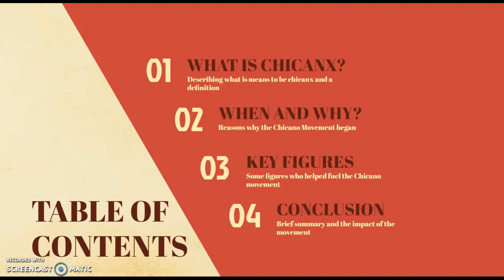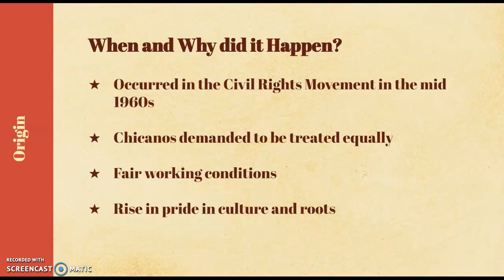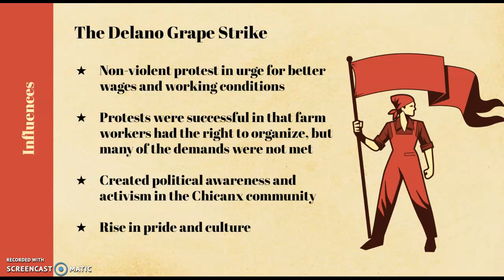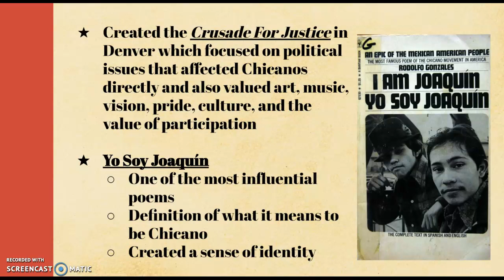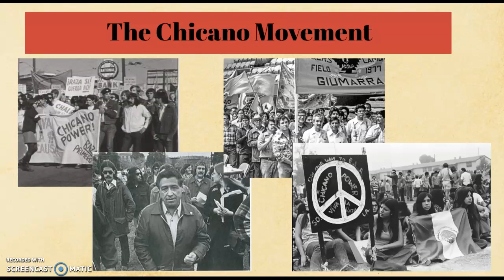The Chicano Movement